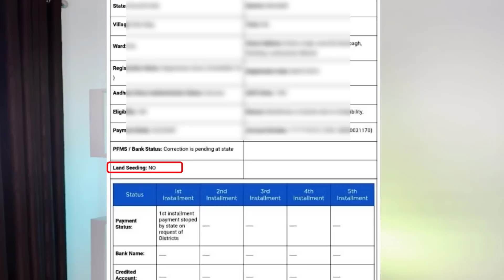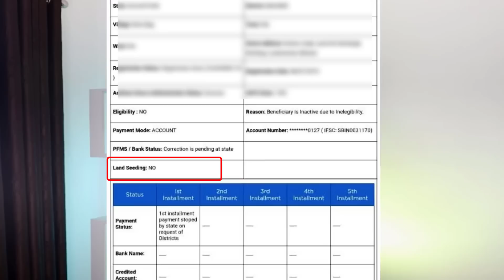Pm Kisan land seeding-no ab kya kre | PM किसान Land seeding kaise kre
How to online pm Kisan seeding

                                                        Jitendra Singh